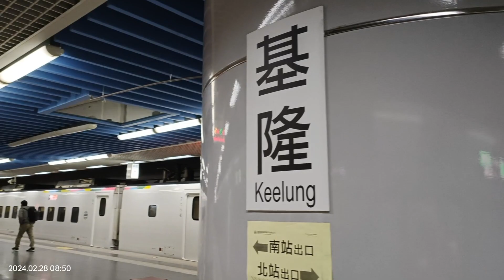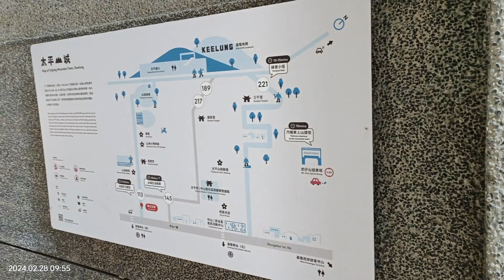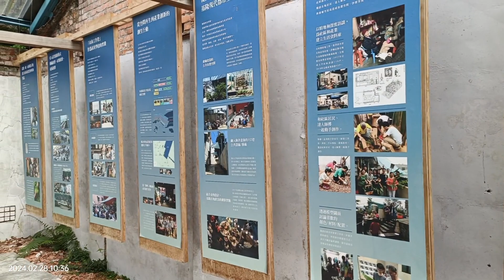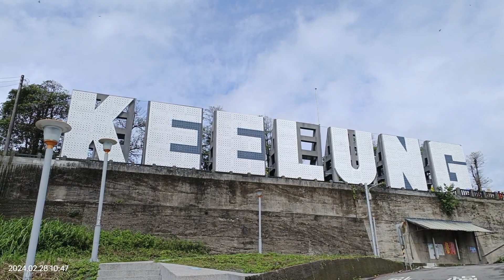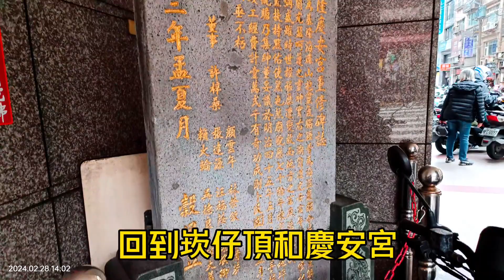基隆港西岸 ~ 基隆港深度之旅-2024/02/28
104高年級課程影片記錄-漫步(42)『山與海‧地標風情』基隆港西岸 ~ 基隆港深度之旅 4之3-蔡伯淵老師

路線：
基隆火車站南站出口-太平宮（土地公廟）-苑景天空-山海廣場（戶外）-太平青鳥、KEELUNG地標-太平早覺會、午砲遺址-通淮宮、舒淇橋-慶安宮（基隆媽）、暗仔街、崁仔頂-懷舊委託行街區、牛仔街-百年防空洞、基隆鐵路街紅燈區-海洋廣場-海港大樓-基隆港西岸周邊-基隆火車站南站，全程約10公里。